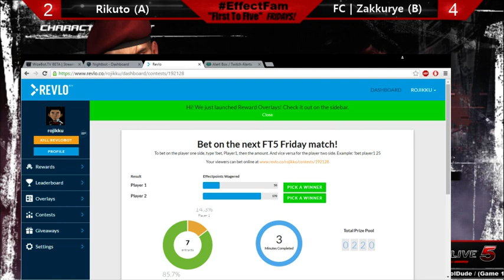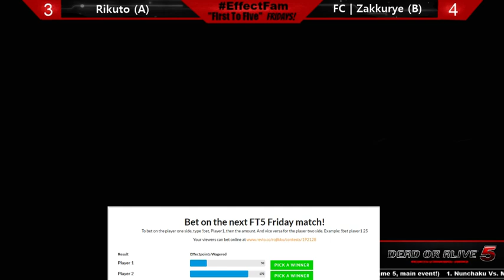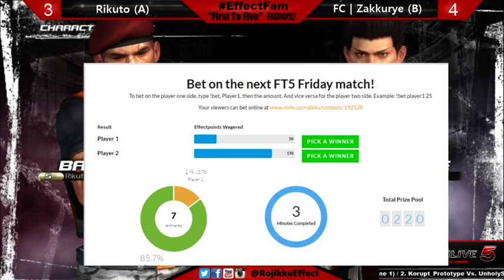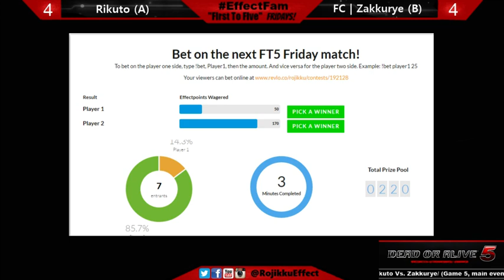DOA5LR: FT5 Friday 7/8/16 - Rikuto Vs. SYN | ZakkuRye